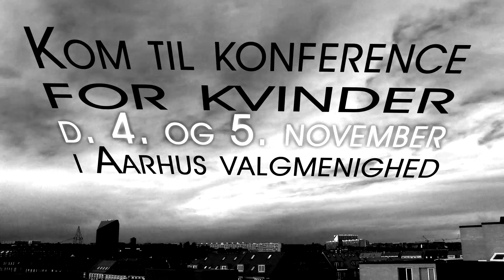Konference for kvinder 4. - 5. november 2011.mp4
Konference for kvinder

Kvindekonference d. 4.-5. november 2011 i Århus.

Women's Reboot er et netværk af kvinder. I Women's Reboot kan du, der leder efter forandring i dit liv og omkring dig, få inspiration og iværksætterlyst. Begynd her og lad din vandring med Gud være sammen med andre.

På konferencen ønsker vi, at du skal opleve et opbyggende fællesskab med andre kvinder, og at du skal få redskaber med dig hjem til din by og menighed. Vi ønsker at investere i dig, så du kan investere i andre.